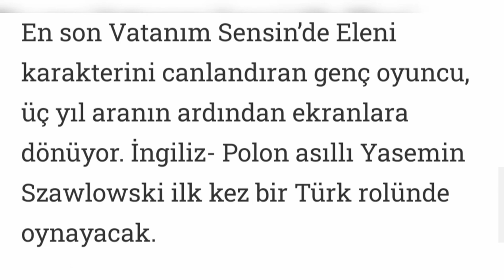Mucize doktor dizisine konuk oyuncu olarak katılan Yasemin Szawloski.